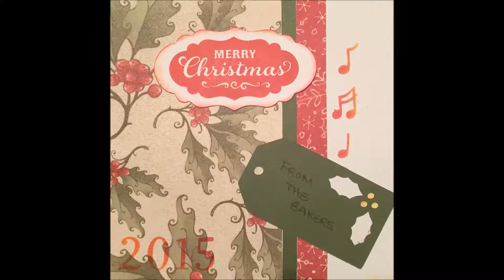Merry Christmas from the Bakers Happy Christmas